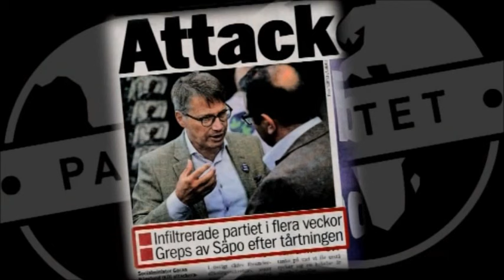Det bästa av Johan Ulveson i parlamentet 2024!!!